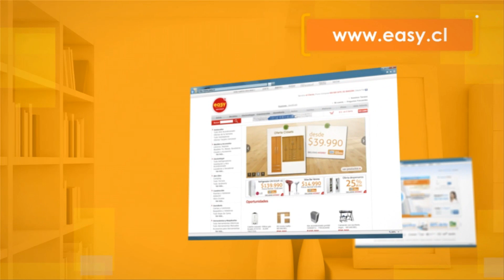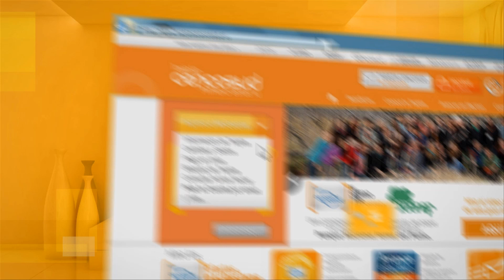Beneficios de la Tarjeta Cencosud